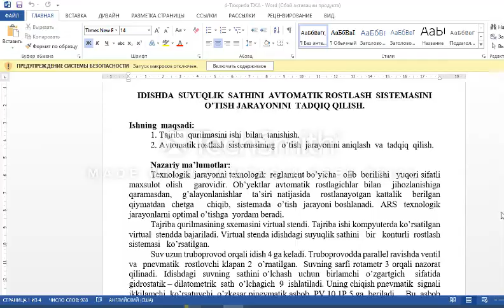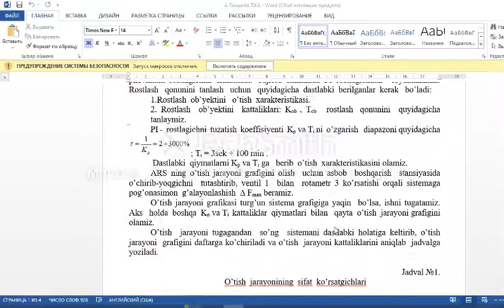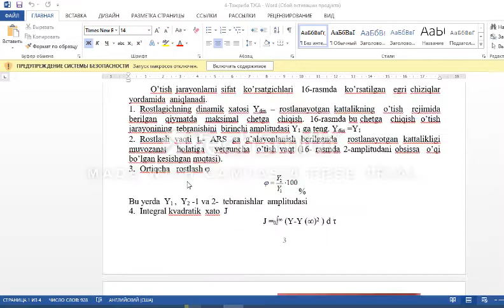IDISHDA SUYUQLIK SATHINI AVTOMATIK ROSTLASH